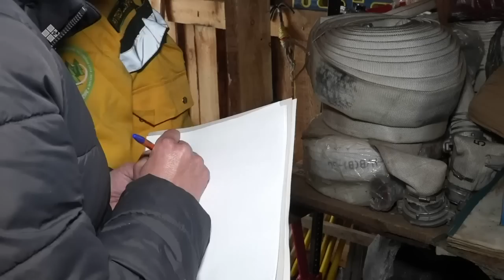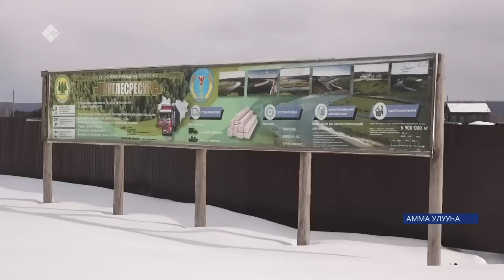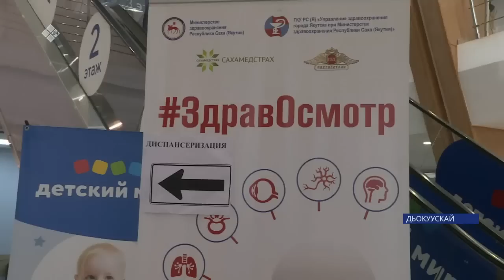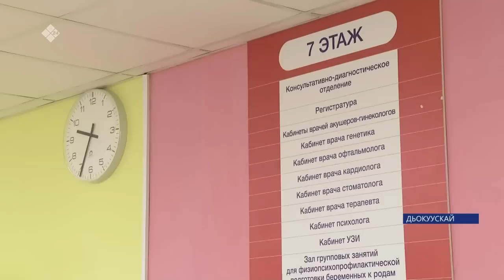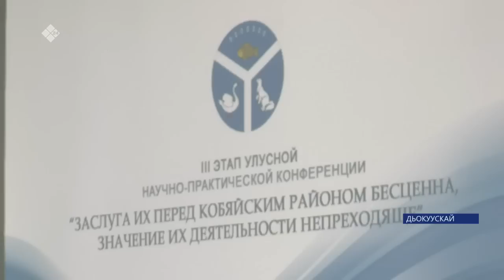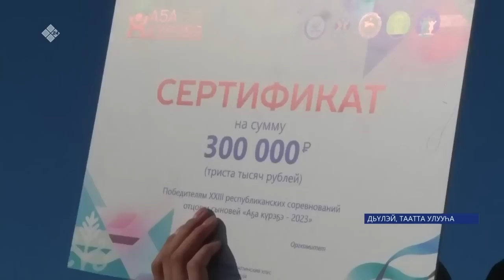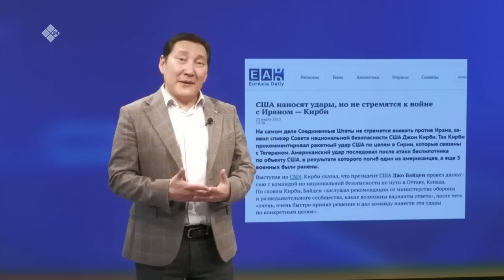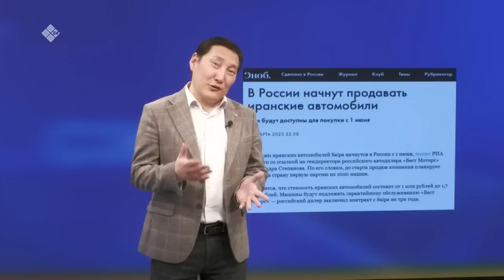«Саха сирэ» информационнай биэрии. Муус устар 07 күнэ 20:30